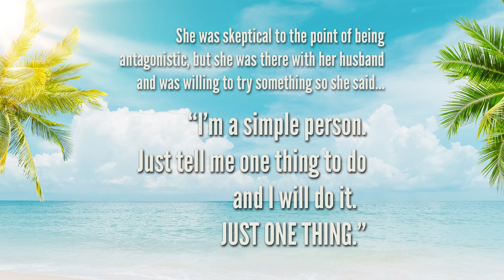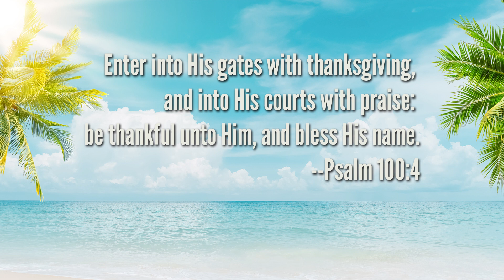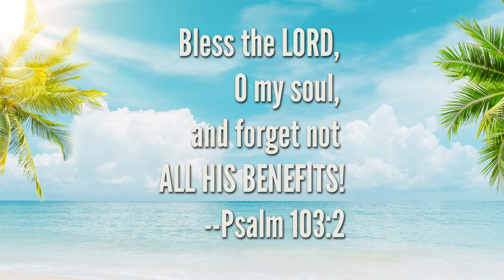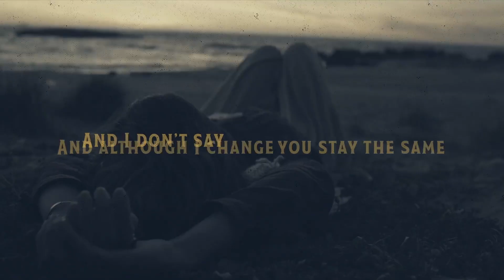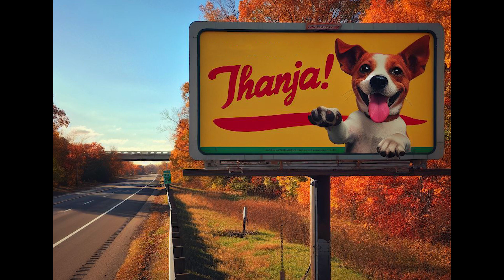Pastor's Luncheon Video Nov 14 2023